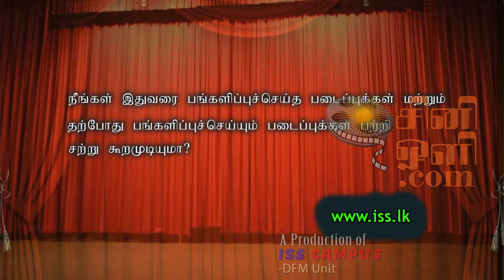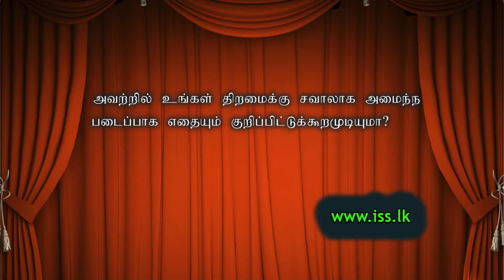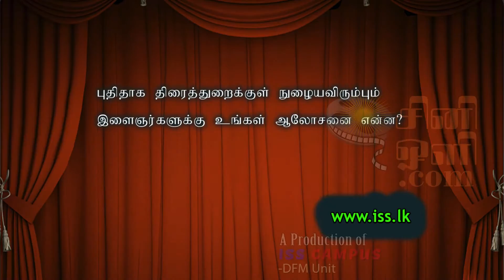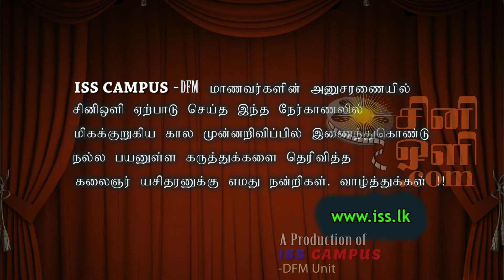An Interview with Sri Lankan Film Industry Cameraman, Director & Actor - Yaceetharan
An Interview with Sri Lankan Film Industry Cameraman, Director & Actor - Yaceetharan. (Tamil).
A Production of ISS Campus - Digital Film Making Course Students.